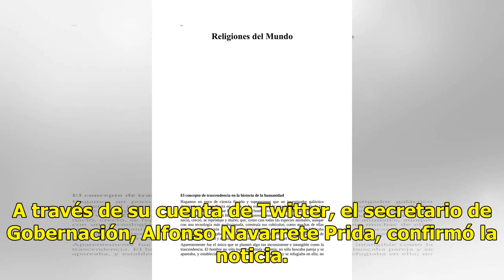PF captura a “El 300“, líder de Los Aztecas - El Diario de Yucatán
CIUDAD DE MÉXICO (El Universal).- Elementos de inteligencia de la Policía Federal, en coordinación con personal de élite de la Secretaría de la Defensa, capturaron en Aldama, Chihuahua, al principal operador del grupo delictivo Los Aztecas, René Gerardo Santana Garza, alias “El 300“, considerado pri...